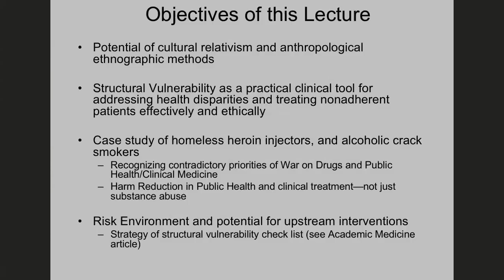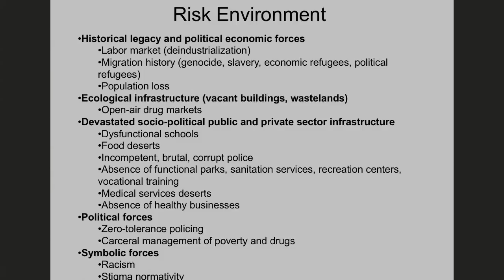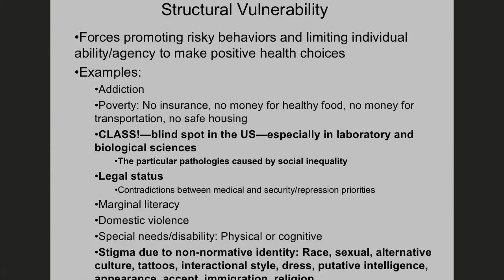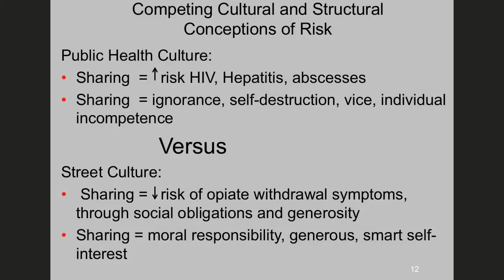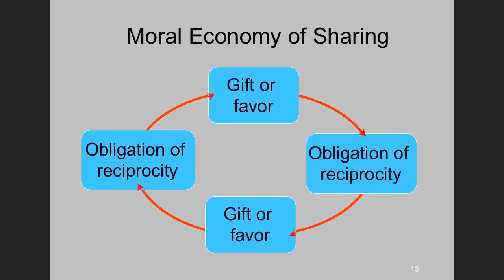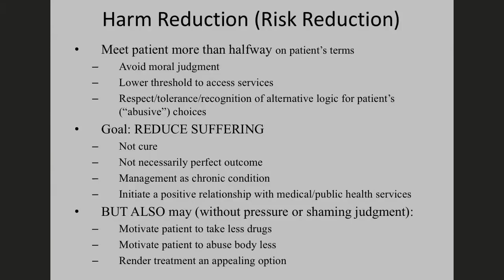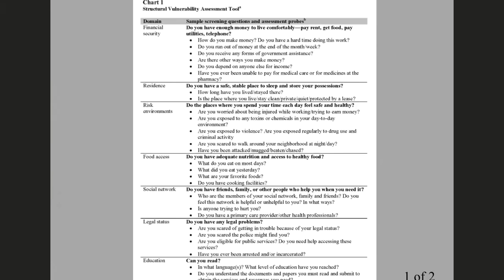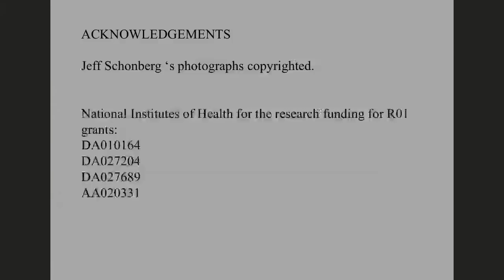Philippe Bourgois — mHealth Studies in Vulnerable Populations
Philippe Bourgois of UCLA speaks to the mHealth Summer Training Institute, held August 8-12 at UCLA.